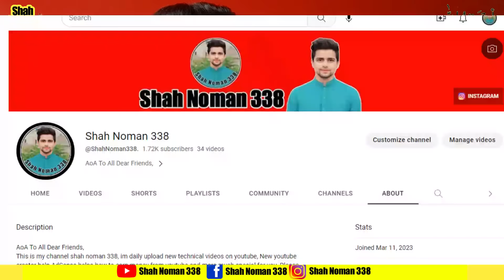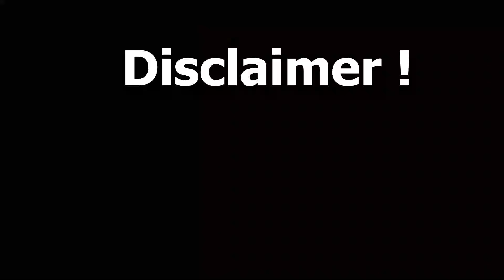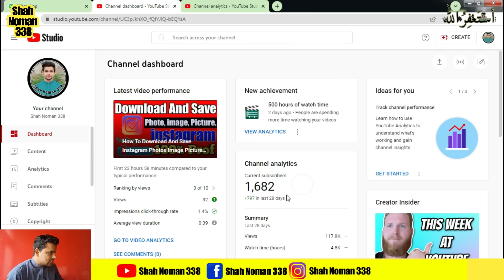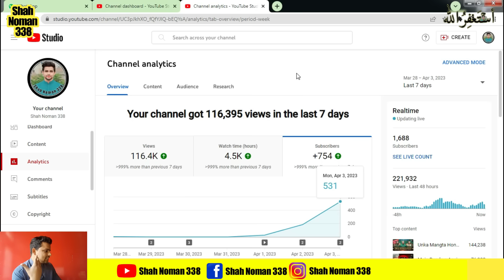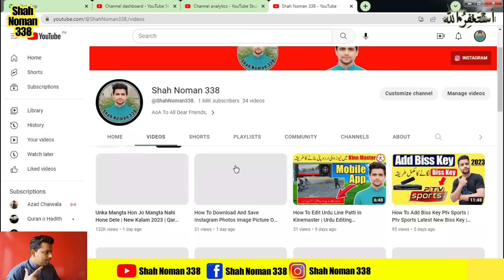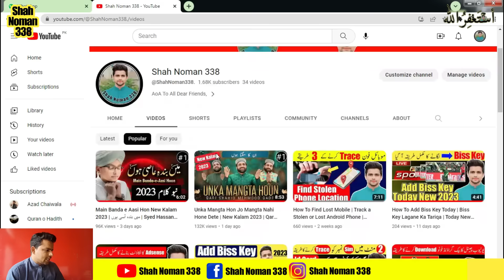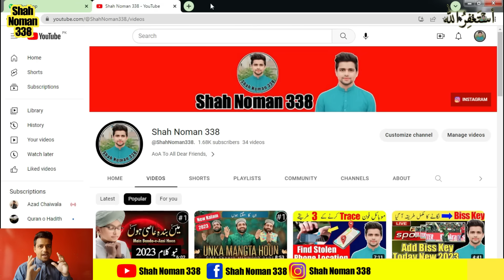Subscribe Kaise Badhaye | 1000 subscriber kaise badhaye | youtube subscriber kaise badhaye 2024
There are several strategies you can use to increase your YouTube subscribers:

1. Consistent content creation: Publishing high-quality videos on a consistent schedule will keep your audience engaged and coming back for more. Make sure to maintain a consistent posting schedule that aligns with your audience's expectations.

2. Engage with your audience: Responding to comments and engaging with your viewers can help you build a loyal following.

3. Optimize your videos for search engines: Use effective video titles, tags, and descriptions that include relevant keywords. This will help your videos appear higher in search results, making them more discoverable to potential subscribers.

4. Collaborate with other creators: Partnering with other YouTubers to create videos can help expose your channel to new audiences e and attract their subscribers to your channel.

5. Share clips from your videos, teasers, or behind-the-scenes content that will help generate interest and build anticipation for your new content.

6. Use Calls to Action (CTAs): Clearly stating what viewers need to do after watching your videos can help you get more subscribers.